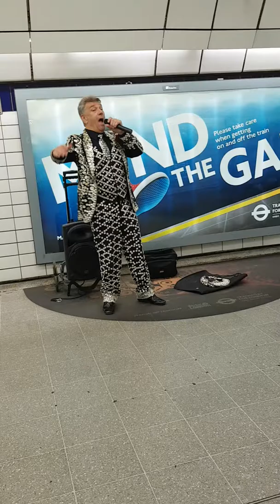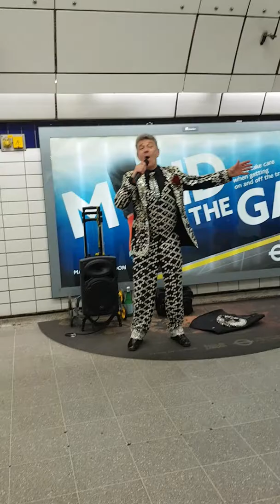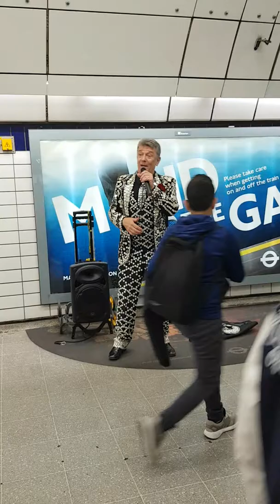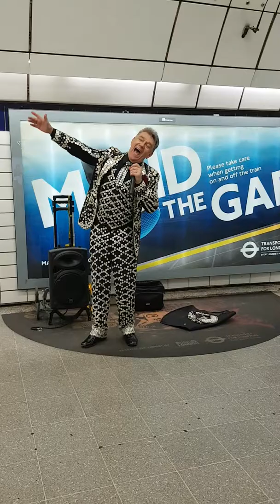Pearly king at Leicester square station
Cockney proper Londoner, Bloody good singer and a lovely man